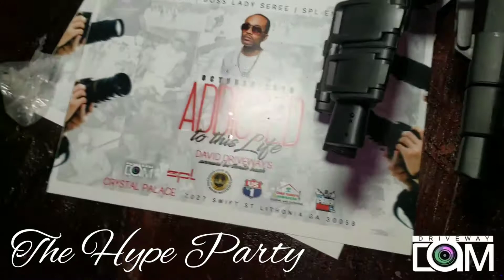Karim Hype The Hype Party Atlanta